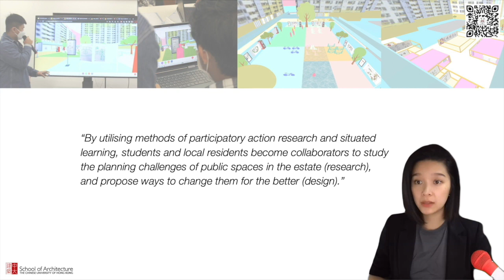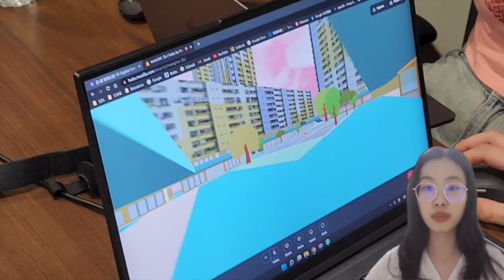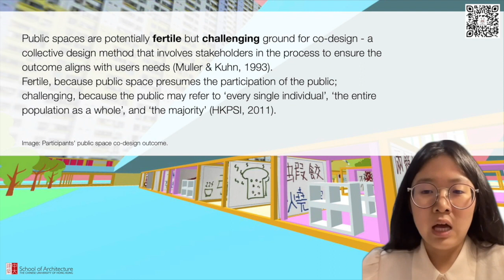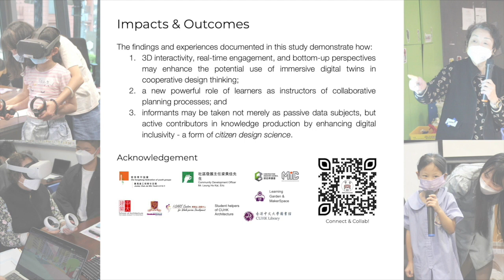Digital Common(s) | Virtual Teaching and Learning Innovation Expo in the Metaverse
Digital Common(s): The Role of Immersive and Gamification Technologies in Intergenerational Co-Design of Public Spaces

 This is a design research project that brings university and high school students to work with older adult residents in public housing estates of Hong Kong.

By utilising methods of participatory action research and situated learning, students and local residents become collaborators to study the planning challenges of public spaces in the estate (research), and propose ways to change them for the better (design). How can digital gamification and immersive tools facilitate intergenerational learning and help participants to understand themselves and their needs as a community?

Provides NG, Yuechun LI, Shutong ZHU, Bingge XU, Jeroen VAN AMEIJDE